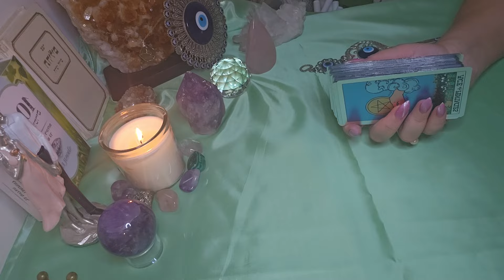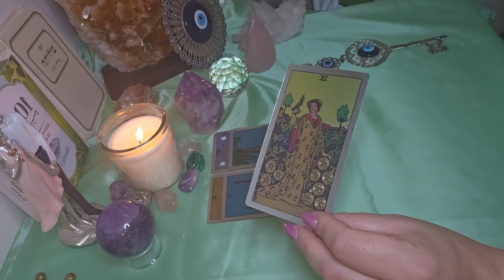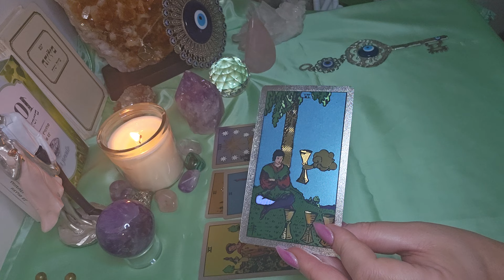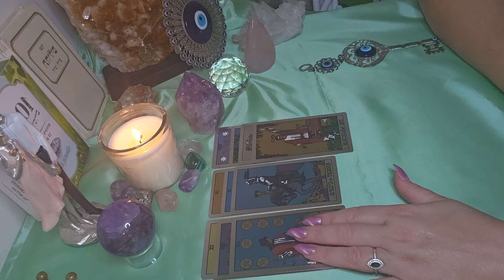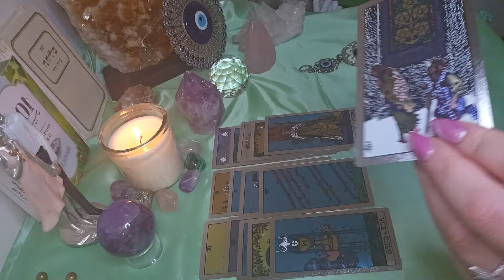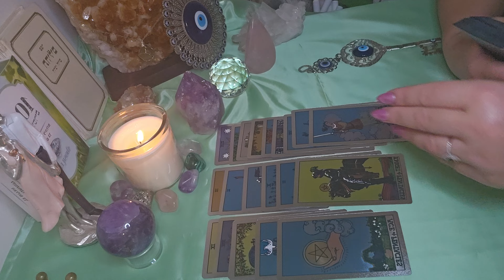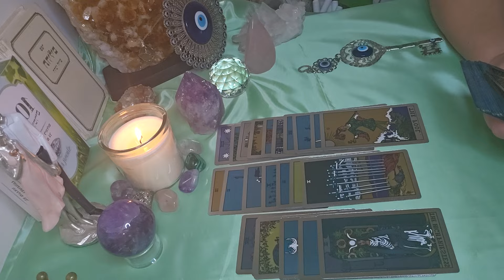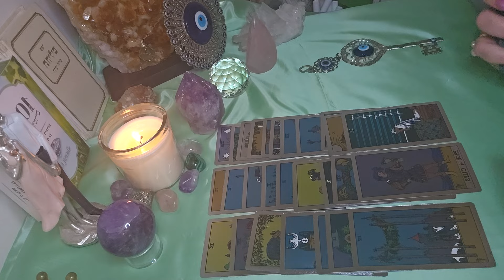איזה אותות בורא עולם רוצה לתת לך ??! לייעוץ אישי ניתן ליצור קשר בווטצאפ - 0542370181